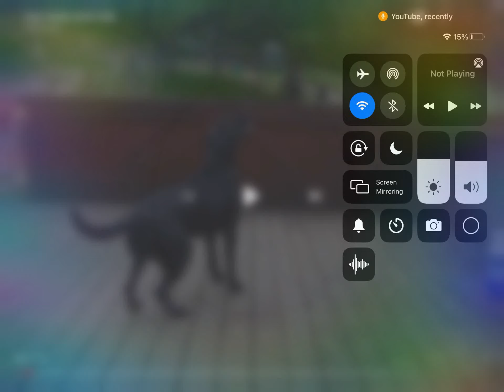Dogs dream for shire